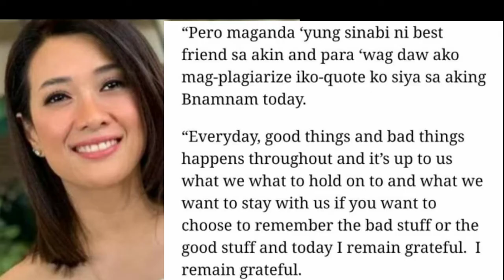Bernadette Sembrano tinaggal na bilang field reporter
Tinanggal na si bernadetted sembrano bilang field reporter ng lingkod kapamilya.